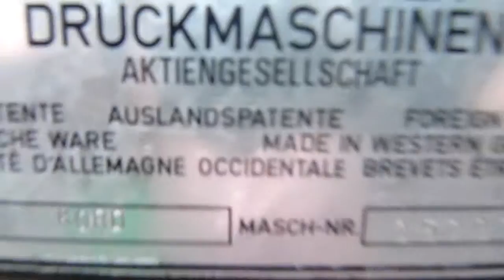Heidelberg KORD 64 offset for sale # 1976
Used Heidelberg KORD 64 Offset for sale
year 1976
size 48 x 64 cm
single colour offset KORD 64